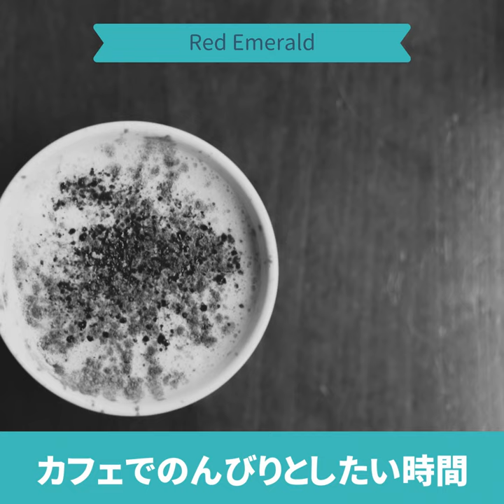Pillow Music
Pillow Music · Red Emerald

カフェでのんびりとしたい時間

Composer: Michio Hosoya